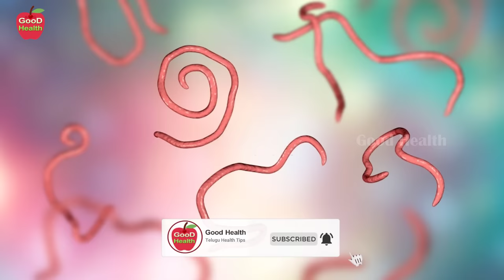Full Body Whitening | Permanent Face Whitening | Turmeric | Dr Manthena Satyanarayana Raju Videos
Full Body Whitening | Permanent Face Whitening | Turmeric | Dr Manthena Satyanarayana Raju Videos | GOOD HEALTH